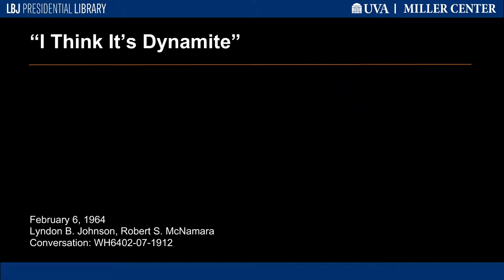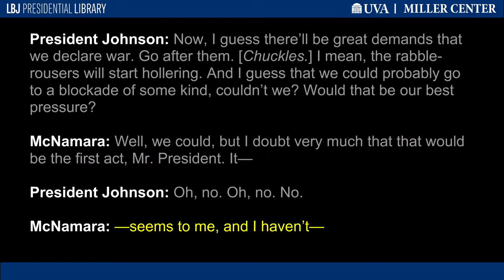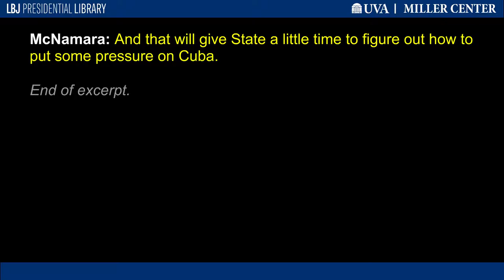"I Think It's Dynamite"